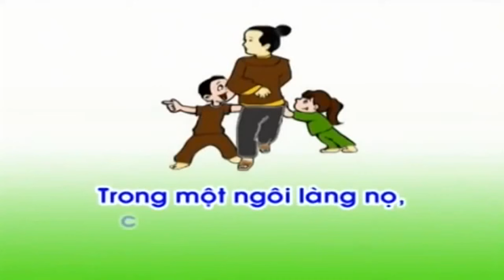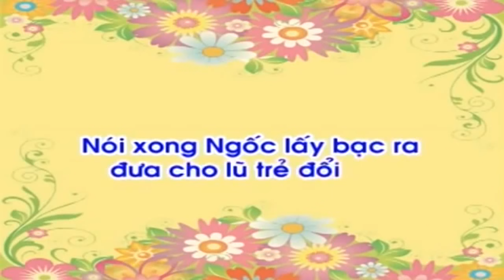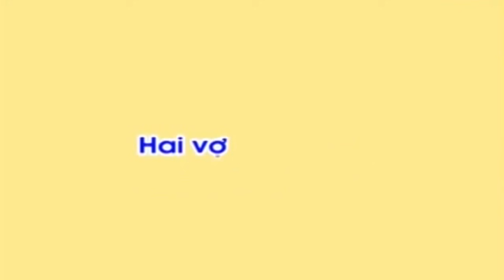Chuyện cổ tích chàng ngốc nhân hậu - KỂ CHUYỆN BÉ NGHE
Kể chuyện cho bé
Giúp bé nghe truyện phát triển trí não
Bé nghe chuyện thông minh hơn
"ke chuyen" "kể chuyện" "ba bau" "bà bầu" "chuyen cho be" "chuyện cho bé" "nhac cho be" "nhạc cho bé" "chăm sóc trẻ sơ sinh" "cham soc tre so sinh"
Kênh cung cấp những thông tin hay cho mẹ và bé, sức khỏe bà bầu, cách dạy con và những thông tin bổ ích về sức khỏe cho mẹ và bé